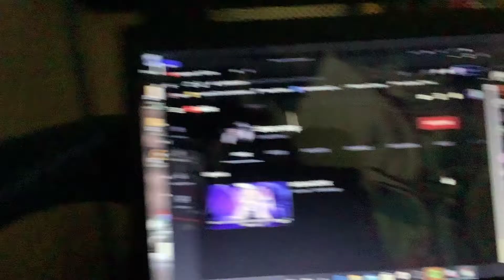WKFNAIF. SHES BACK